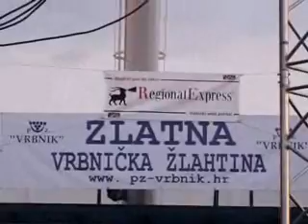Alka Vuica Umag 2011